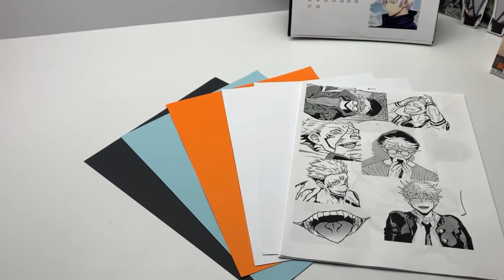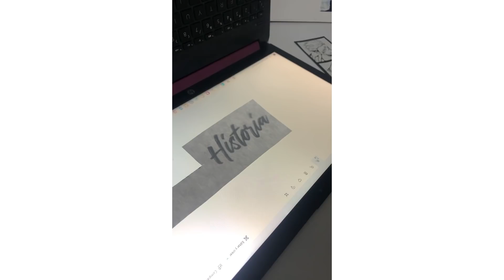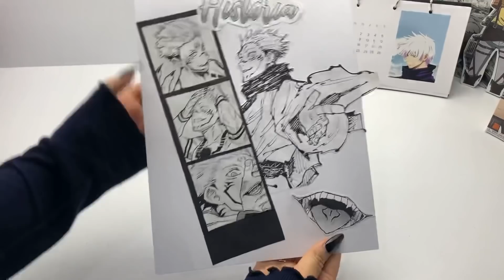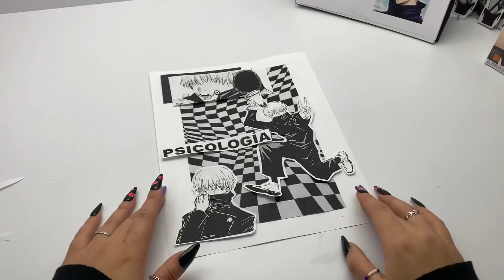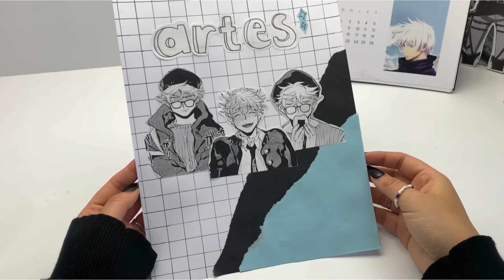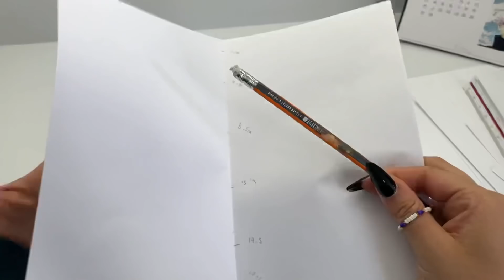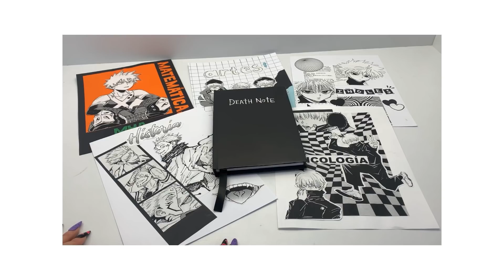Carátulas otaku + Como hacer una Death note fácil🧡🖤 ~regreso a clases~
Carátulas de anime y como hacer una Death note 🖤 ~regreso a clases~

Hola amigos, bienvenidos a este canal 🤎
En este video les enseño algunas ideas de carátulas otaku, y también como pueden hacer una death note, espero que les guste mucho

Tags 💟:
regreso a clases, manualidades anime, otaku tutorial, como hacer un a libreta, como hacer una death note

00:00 Bienvenida
00:55 Caráturas
08:40 DIY Death Note